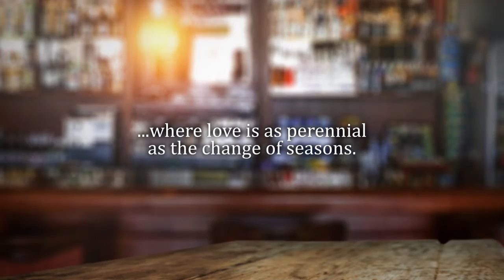Enter Clifton County by Julie Ann Frances